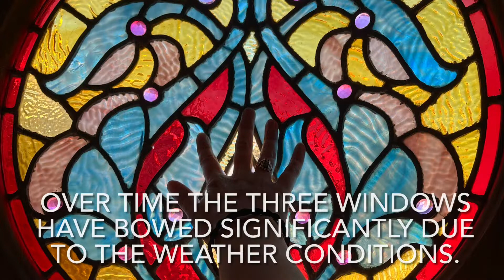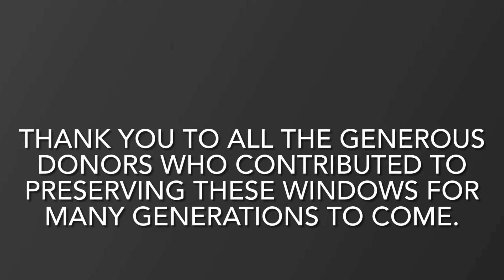Stained Glass Restoration 2022